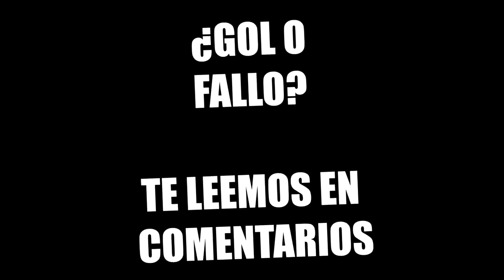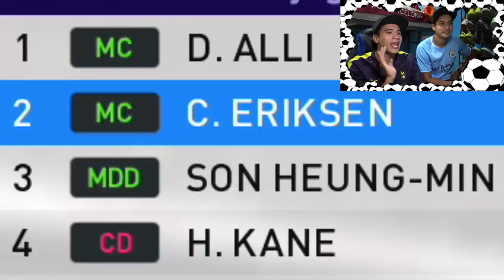PENALTIS CON CASTIGOS EXTREMOS | Manchester City VS Tottenham CHAMPIONS LEAGUE | RETO en PES 2019 🎮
CRACKS!! Nos aventamos un GAMEPLAY de penaltis en PES 2019 bastante POTENTE, donde si fallabas un penal tenias que girar la ruleta de la muerte y cumplir el castigo que te tocaba.